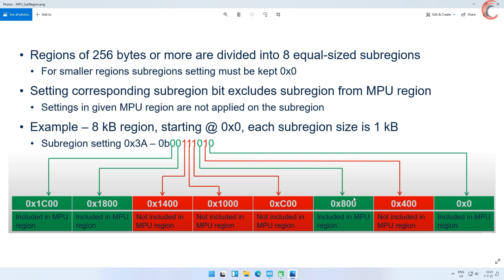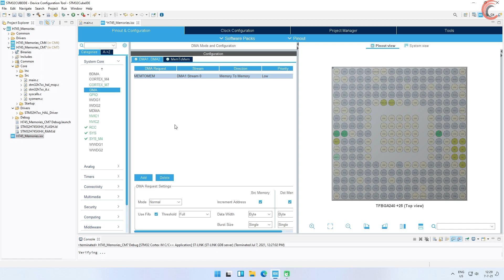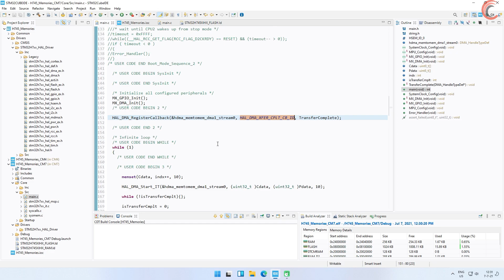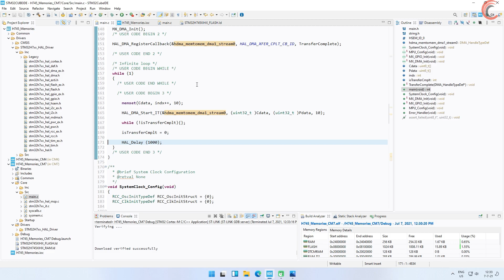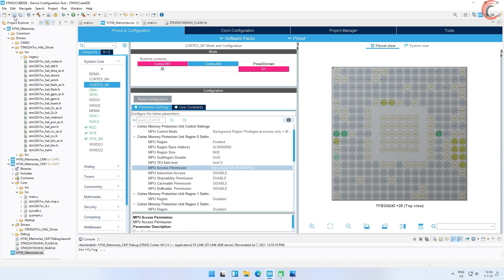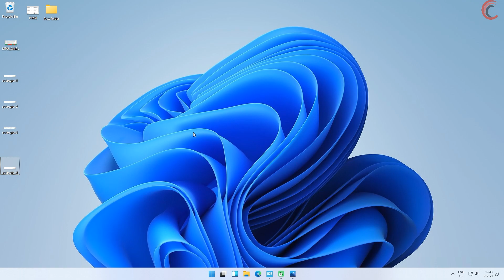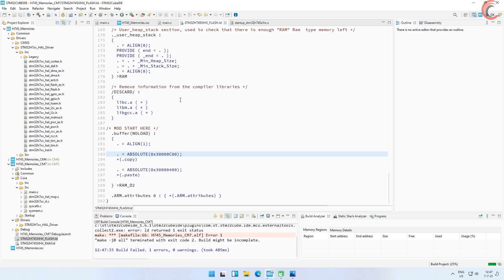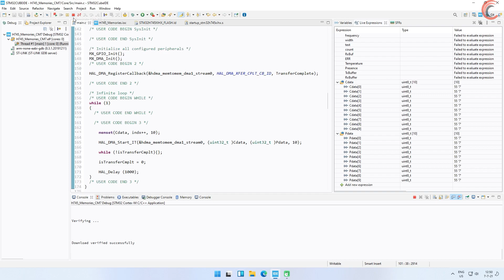STM32 MPU Config || #5. MPU Sub-Region setting